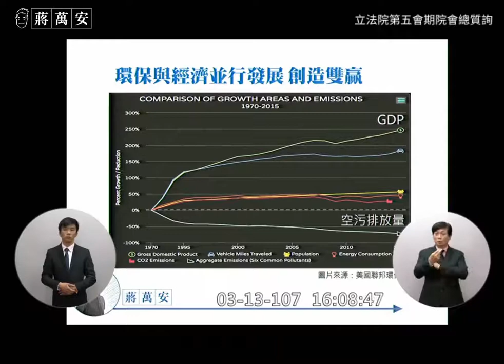20180313 蔣萬安委員針對「空汙」和「大陸惠台政策」總質詢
我針對「空汙」和「大陸惠台政策」質詢行政院賴清德院長與經濟部沈榮津部長